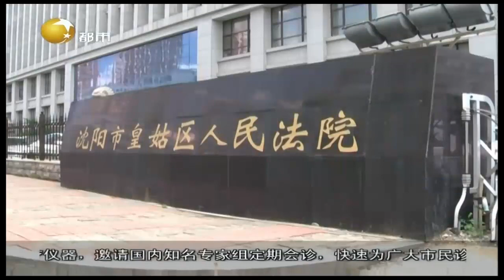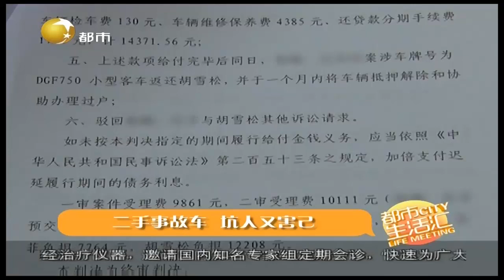二手事故车，坑人又害己